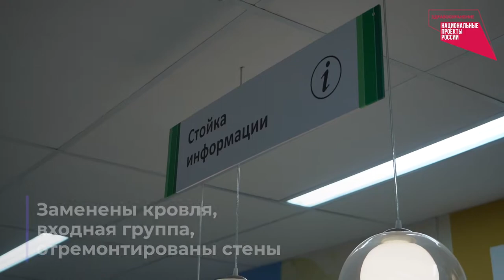В Болохово завершили капитальный ремонт поликлиники